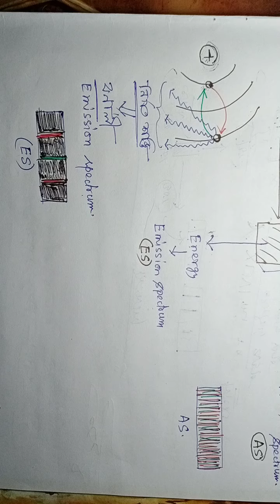Structure of Atom Xl Part 2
Close to Chemistry